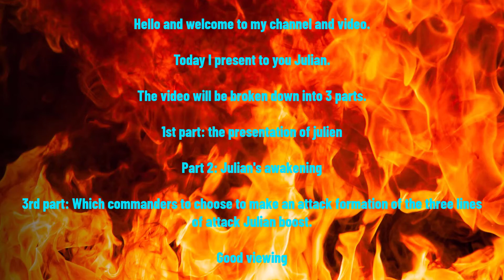GOTWIC | AWAKENING JULIEN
GoT WiC Chronicler : LePoil
JULIAN'S AWAKENING. WHICH COMMANDER TO USE IN ADDITION TO JULIAN IN AN ATTACK WITH 3 LINES